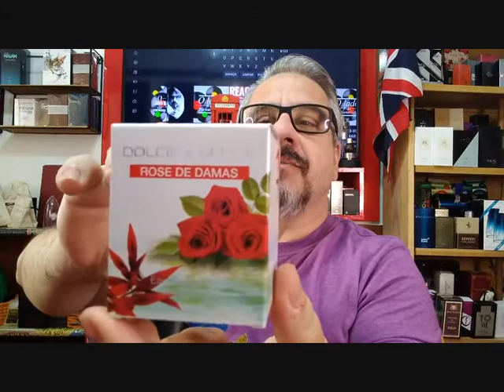DOLCE & SENSE / "PRIMEIRAS DECEPÇÕES"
Vídeo de primeiras impressões todo mundo faz, já é quase uma tradição!
Mas como a Perfumaria não é feita só de "ai que delícia", "uauuuu", "ma-ra-vil-ho-so" e expressões afins, trago mais uma séria série: Primeiras Decepções!

Sabe aquele perfume hypado, que vc experimenta e vê que não era isso tudo?
Ou aquela marca que lança algo diferente com uma proposta X e te entrega um Y?

Essa série é sobre esses "causos", ou como chamo, desventuras da perfumaria.

O intuito não é difamar ou desfazer de marcas ou produtos, mas trazer um olhar de consumidor que às vezes se frustra também, e tem todo direito de se expressar!

Pra abrir essa série, uma frustração recente, com uma coleção autoral da Paris Elysées, a Dolce & Sense.
O que não gostei nos Perfumes? Quase tudo!😂
Mas cabe explicações, pra não ficar um vídeo antipático.
Obrigado por assistirem e sigam meu Instagram, @oladobdaperfumaria